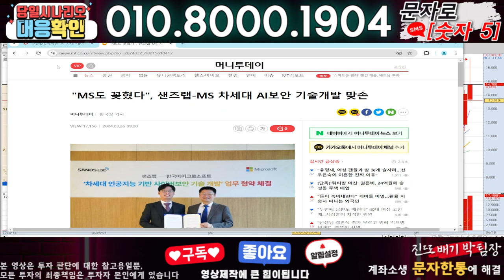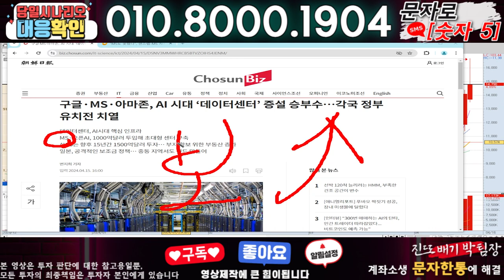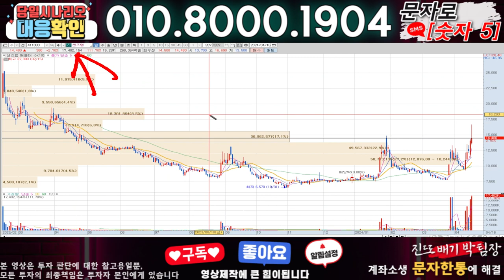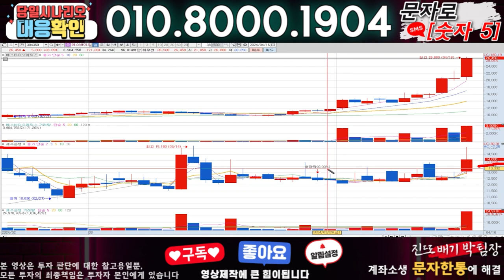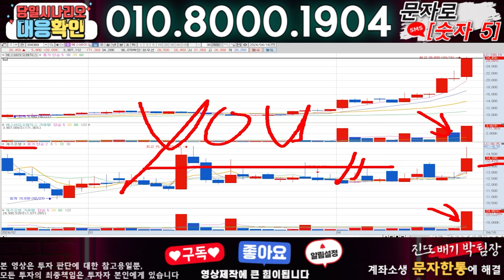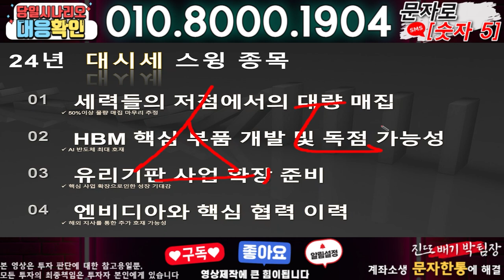샌즈랩 ) 3분전 기습속보-공식입장발표!! 무슨일인가?